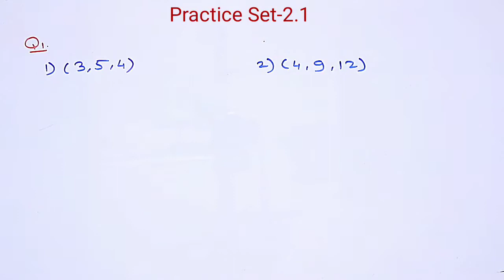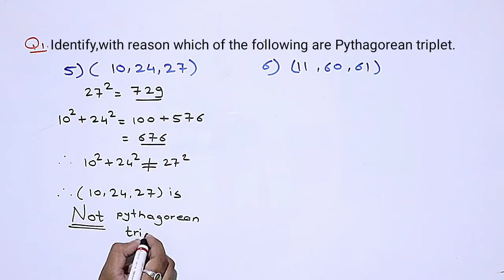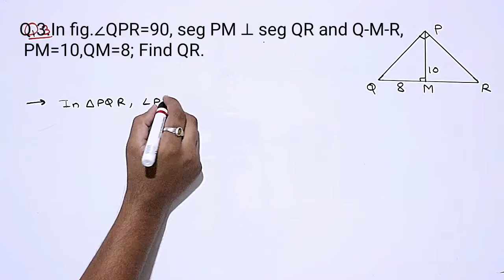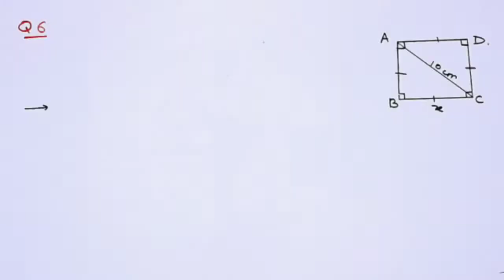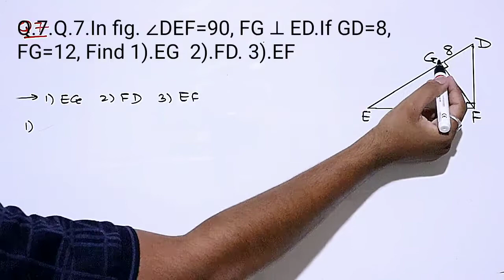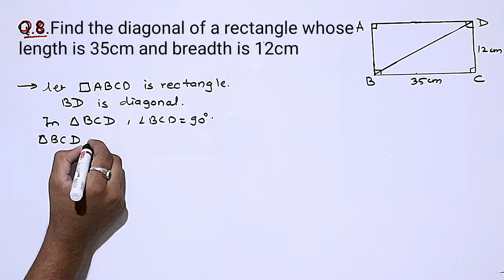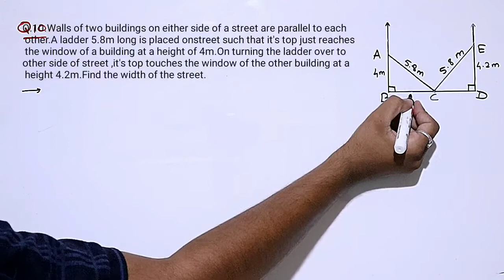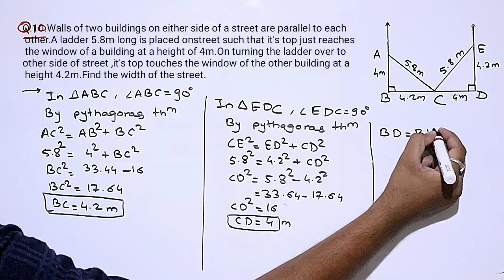Pythagoras Theorem Class 10th Maharashtra Board New Syllabus I Practice Set-2.1 I Maths Part-02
Mathematics Part-02
Chapter 2-Pythagoras Theorem
Practice Set-2.1